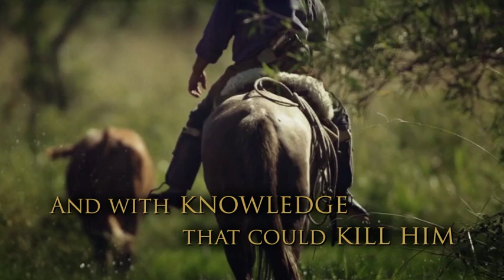Traps by E.L. Tabler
Backpacker Baz Billings sets out for a camping trip in the Adirondacks but encounters en route a group of armed men, who detain him for trespassing. In an attempt to escape, he accidentally discovers that his abductors are a professional hit mob. He is recaptured but later succeeds in escaping, subsequently killing one of his pursuers. He reports his experience to the FBI. The mob retaliates by kidnapping Baz and his girlfriend and sending them, bound and blindfolded, over a cliff in a stolen van. But by chance, the two elude harm and make a getaway. Determined to exact justice, Baz tracks down the group's new lair and breaks in to steal their files. In the high-speed chase that follows, he lures some of them to their deaths. Afterward, a surviving sniper attempts to kill him, but Baz engineers a successful reprisal. He then wins back the affection of his traumatized girlfriend. The end.